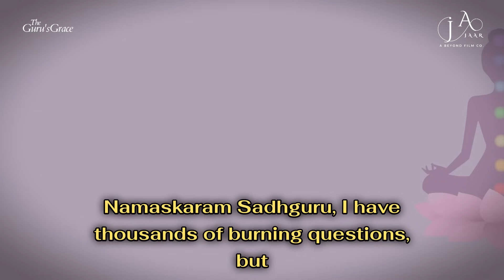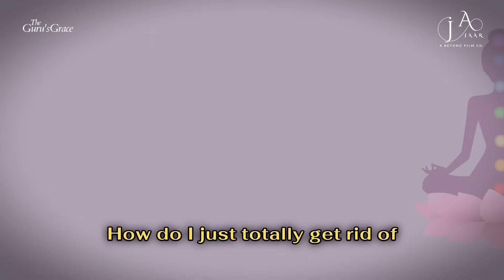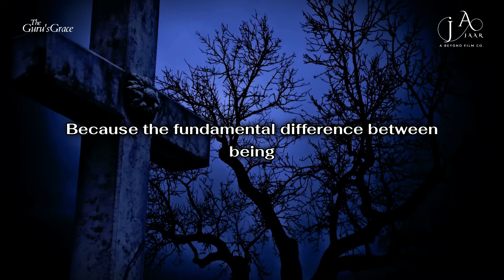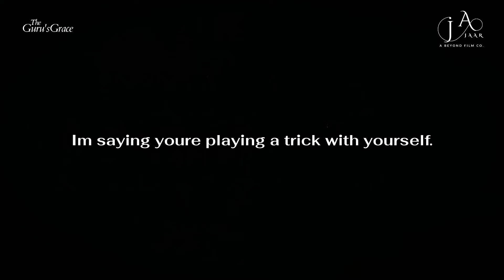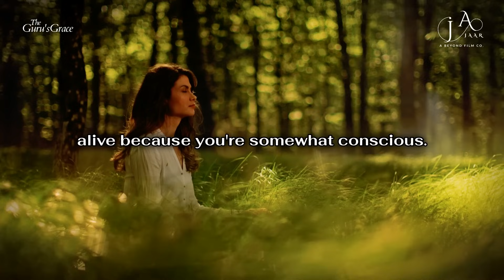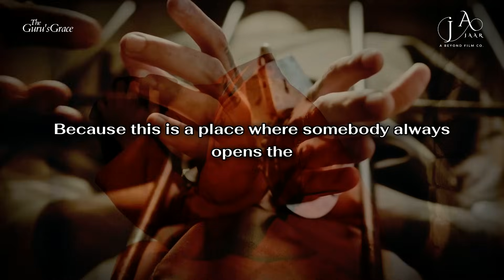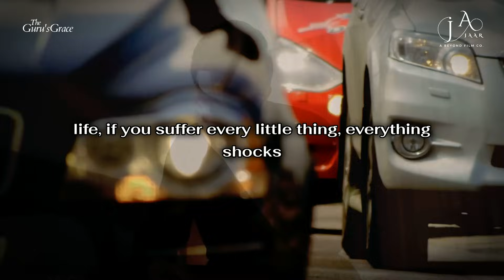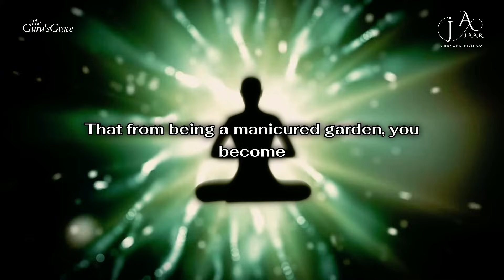Breaking the Chains: Sadhguru's Secrets to Overcoming Bad Habits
In this enlightening discourse, Sadhguru delves deep into the intricacies of breaking free from detrimental habits that hinder personal growth and hinder spiritual evolution. Join Sadhguru as he reveals profound insights and practical strategies for overcoming these chains of habit, unlocking the secrets to a more fulfilling and empowered life. Through ancient wisdom and modern understanding, Sadhguru offers transformative guidance on how to navigate through the challenges of breaking bad habits and reclaiming control over one's destiny. Explore the profound teachings of Sadhguru and embark on a journey towards liberation from the shackles of unwanted behaviors. Discover the power within to transform your life and unleash your highest potential.

1) The original works are not harmed by this video (in fact, they benefit from it).
2) This video is also for teaching purposes.
3) Have used videos to make learning and understanding easy.

1.  'Beautiful Oblivion' by Scott Buckley - released under CC-BY 4.0.
2. Composer of the music: "Liborio Conti"

Pranam,
TEAM TGG 🙏